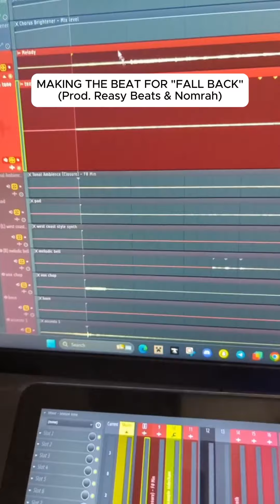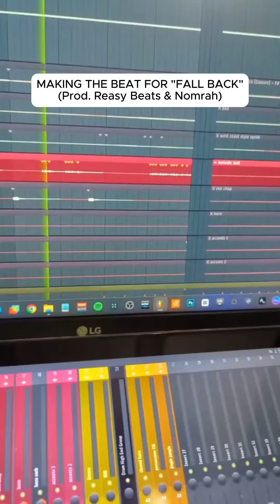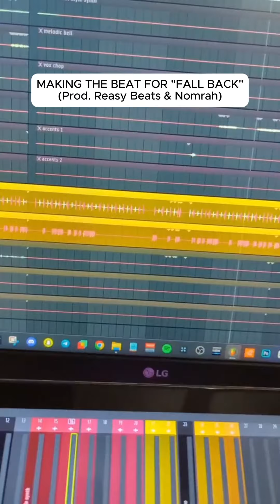MAKING A CRAZY BEAT 🔥 🎧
Here's how Reasy Beats and I made the beat for "FALL BACK" w/ KidShazam ‼️